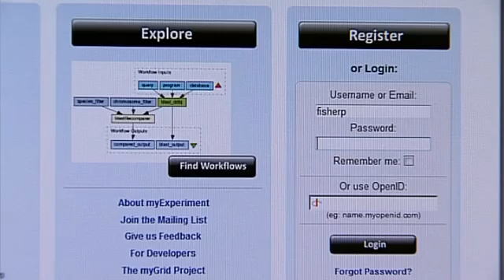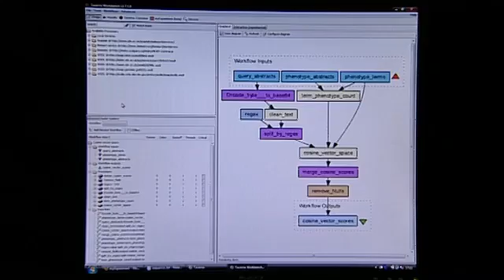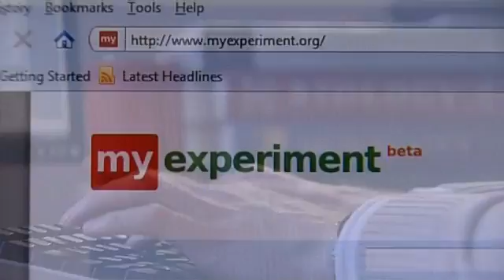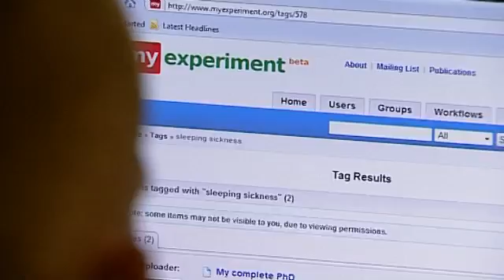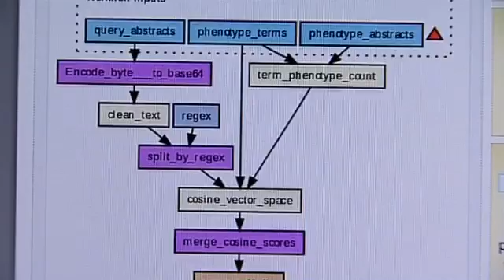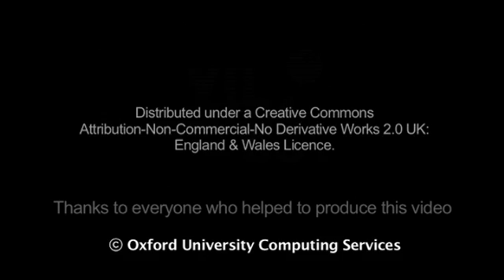Bioinformatics : eIUS e-Infrastructure Case Study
The eIUS Project highlights the successful use of e-Infrastructure, in this case by researchers in Bioinformatics at the University of Manchester who, in collaboration with the myGrid Consortium, use the Taverna Workbench and the myExperiment virtual research environment to assist with the analysis and sharing of data relating to sleeping sickness (Trypanosomiasis) in African cattle. The eIUS Project is funded by the JISC and supported by the University of Oxford and University of Manchester.